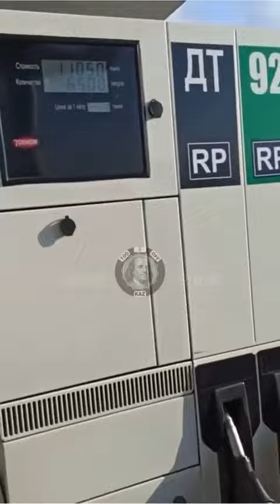в заправке бензина залили больше чем бензобак машины